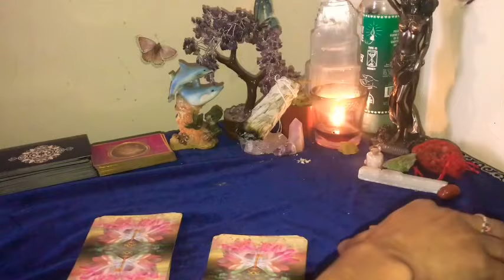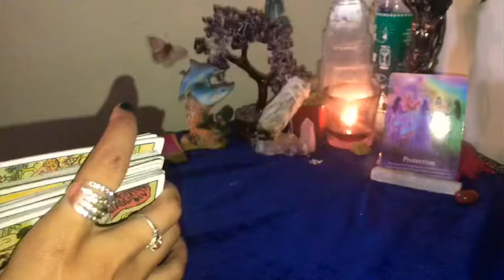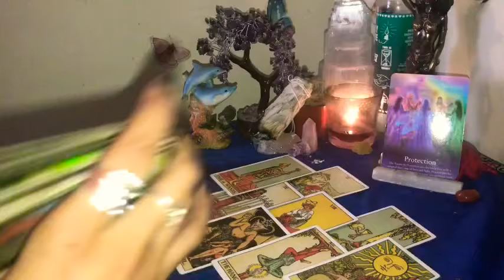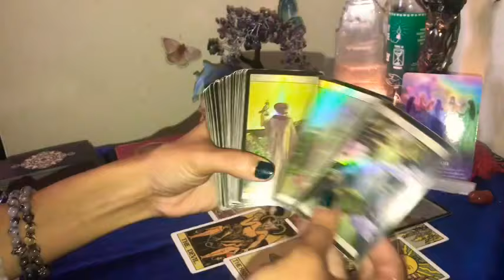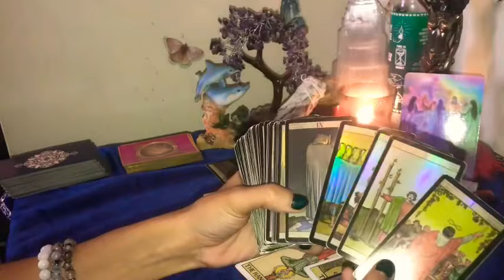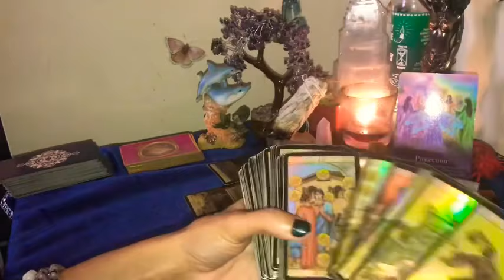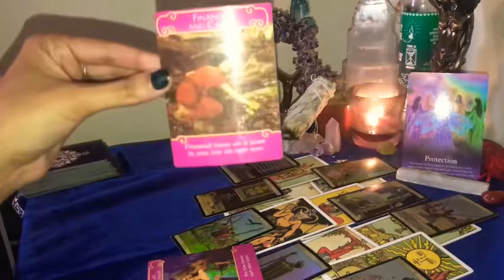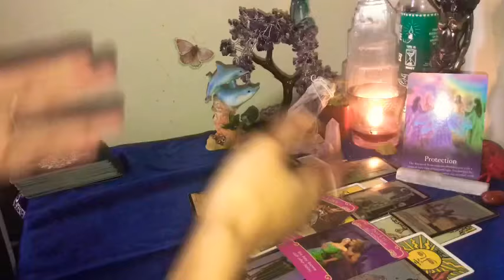Your Past Can’t Get To You 😉🔥🔥💕 Scorpio ♏️ September 9 2020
Check your birth chart if this does not resonate .

DOB & Name 💕